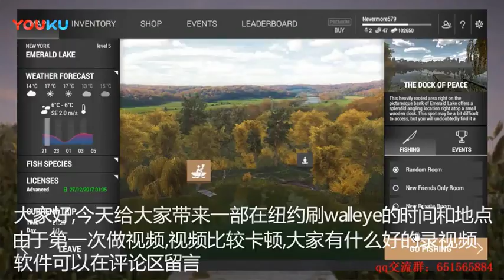GAME FISHING Planet -Part 3